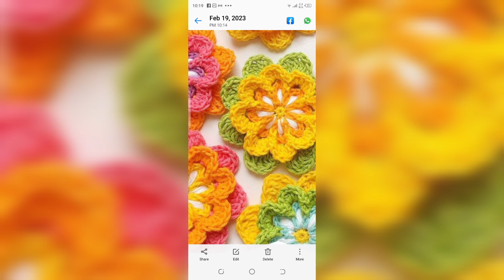Crochet Flower //Simple&Easy